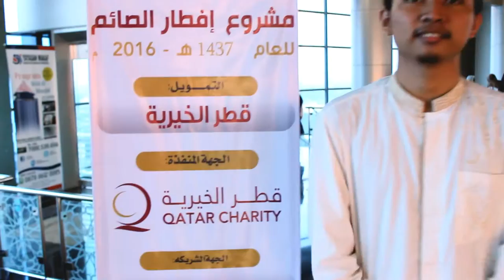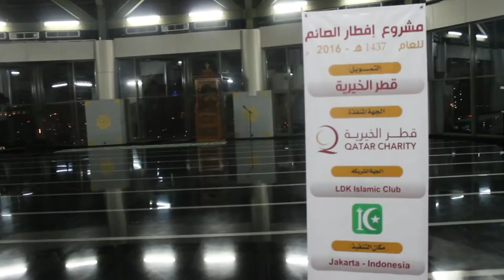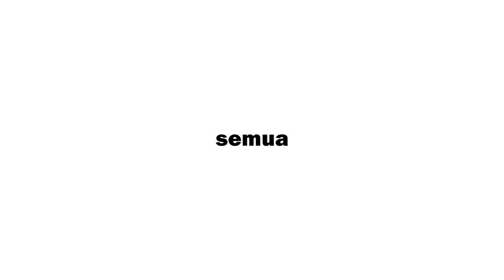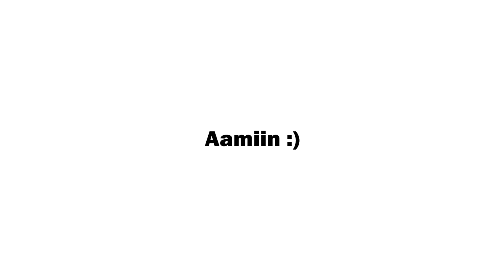Ifthor Jama'i LDK ESQ Business School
Pada 11 Juni 2016, Lembaga Dakwah Kampus ESQ Business School (LDK ESQBS) mengadakan acara Ifthor Jama'i atau buka puasa bersama dengan puluhan anak yatim & kaum dhuafa sekitar Menara 165, Cilandak, Jakarta Selatan sekaligus santunan untuk anak yatim piatu. Acara yang didukung oleh QATAR CHARITY dan ESQ Business School ini juga turut dihadiri dosen dan perwakilan dari Kabinet Mahasiswa Emas. Selain buka bersama yang bertempat di masjid Ar-Rahim, kami juga membagikan takjil gratis di sekitar daerah Pasar Minggu & Cilandak kepada para pengguna jalan serta membagikan kotak nasi kepada para pengemis, pemulung dan penghuni rumah gerobak.

Semoga acara ini dapat bermanfaat bagi masyarakat umum dan dapat dilaksanakan setiap tahun nya.
Jazakallahu Khoir